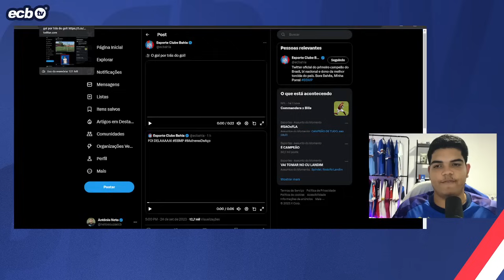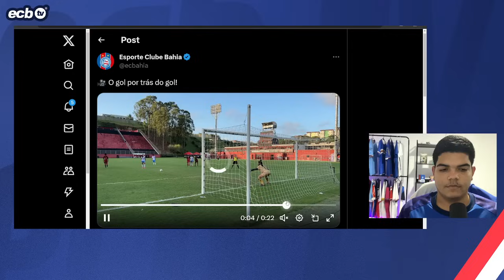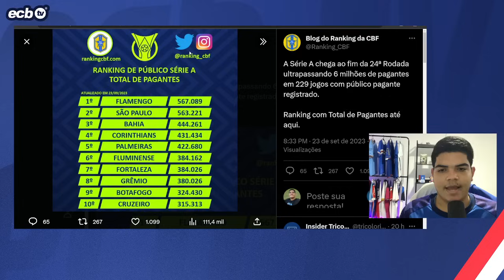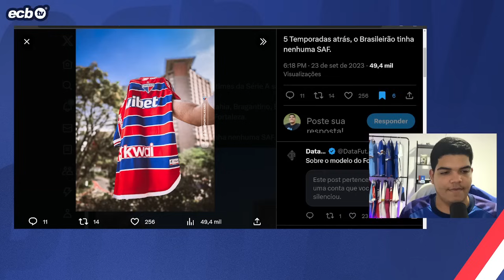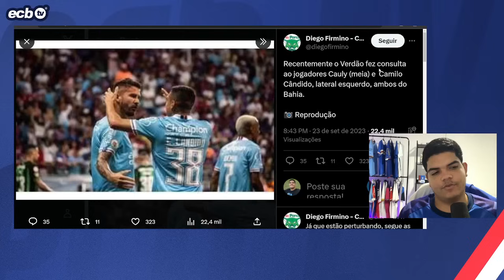TEM QUE APROVEITAR A CRISE NO FLAMENGO, CENI! | PALMEIRAS CONSULTOU CAULY E CANDIDO? | ÚLTIMAS INFOS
Entre na 1XBET que é parceira do Barcelona, Liverpool e Chelsea use o CUPOM: ECB TV e Ganhe 100% BÔNUS no seu primeiro depósito